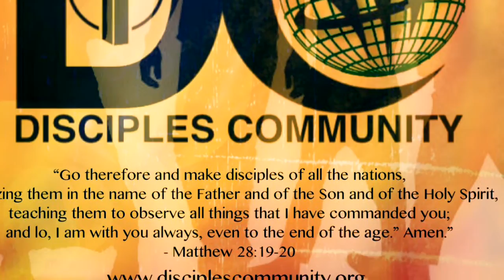You have a floating axhead - Disciples Community Church - Hinjawadi, Pune - Jan 15, 2017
Word by Bro Jaison Abraham (Interpreted by Pastor Benson Abraham)

2017 - Year of Supernatural breakthroughs